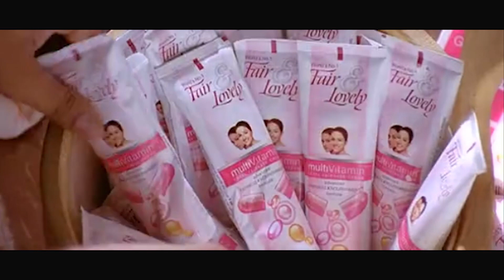Shriya Saran And Thalaiva Rajinikanth Sad Love Dialogue Scenes | Today Telugu Movies